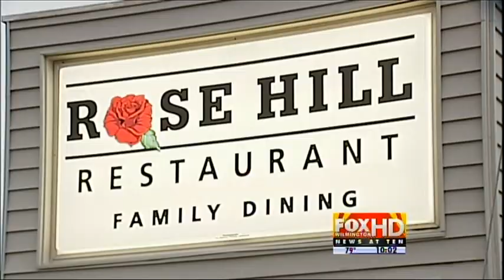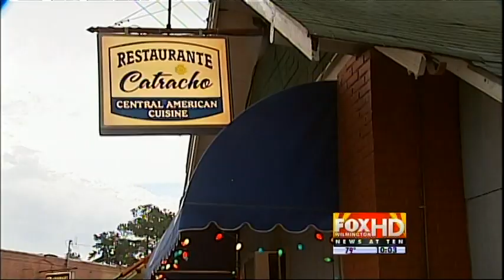Behind the Scenes of Iron Man 3: Movie Production Transforms Rose Hill into Winter Wonderland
This aired on WECT and Fox Wilmington around 7-13-12.  Iron Man 3 was shot in and around Wilmington, NC for most of the summer of 2012.

This is a story reported by Ben Powell, who went to the town of Rose Hill as it transformed to a giant movie set.